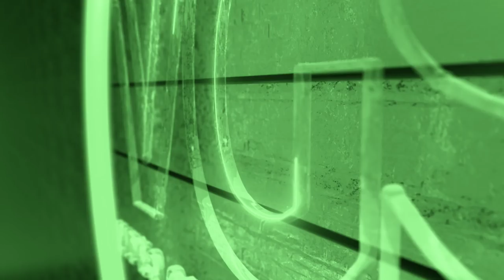Vampyr: Refusing to Indulge your Vampiric Tendencies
Detroit: Become Human - All Endings